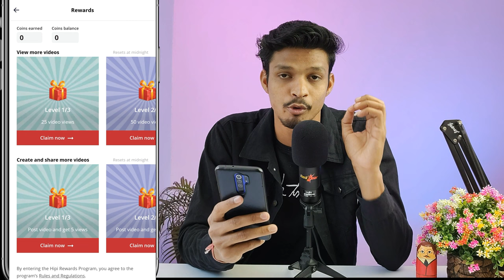Hipi app se paise kaise kamaye | hipi app kaise use kare | hipi short video app | hipi app kya hai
Groww App official link :-
🤑🤑 Fast Download Earn 50,000₹ Daily

Video Cover 🤗✔️✔️
how to earn money from hipi app
hipi video app
hipi short video app se paise kaise kamaye
hipi short video app download
hindi Indian short video app
hippie app se paise kaise kamaye
hipi app me paise kaise kamaye

Your Quarries 🤩😇
hipi se paise kaise kamaye
Hipi short video app
hipi app se earning kaise kare
hipi app se video kaise banaye